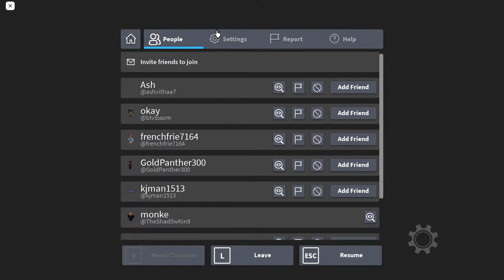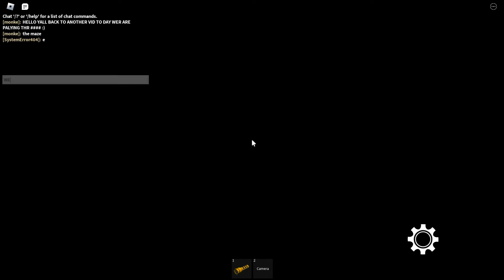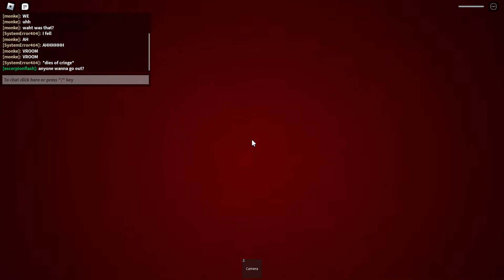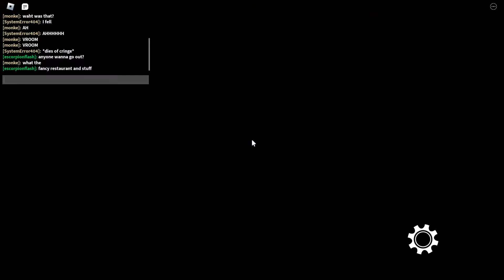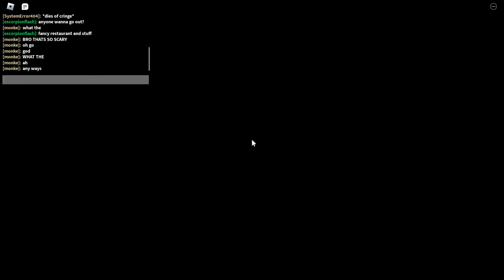getting jumpscared alot the maze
this is the maze a horrer game